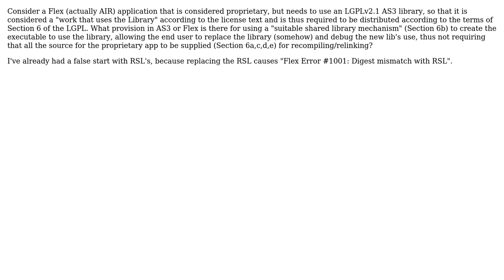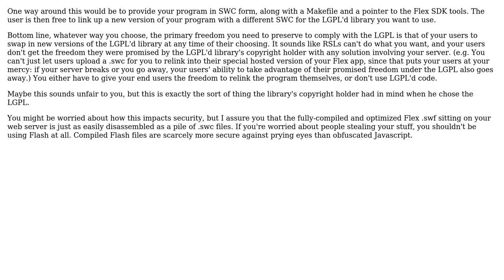How can you use an LGPLv2.1 licenced AS3 library in a proprietary Flex app without "giving away...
Software Engineering: How can you use an LGPLv2.1 licenced AS3 library in a proprietary Flex app without "giving away the farm"?